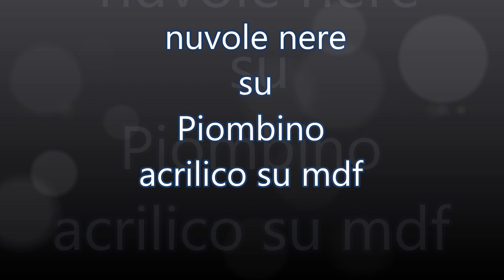Da Piombino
Salve, un piccolo dipinto ad Acrilico, su tavoletta di MDF il paesaggio marino rappresenta uno scorcio di piazza Bovio in Piombino.
Come al solito pochi colori, qualche pennello, e la voglia di lasciar correre le idee... un invito a dipingere in armonia e un augurio di buona salute a tutti.
NOTA: le richieste di consulenza al di fuori di you tube, expertise, bozzetti, correzioni, biografie, locandine, ecc. saranno valutate e soggette a una DONAZIONE LIBERA al canale .

Le opere realizzate come Tutorial saranno cedute ad un prezzo di puro “recupero spese” firmate e datate, un' occasione unica per possedere un' opera  e vederne la realizzazione.

  Ti piace il mio canale e vorresti aiutarmi?   qui trovi le coordinate per una donazione.
Tutto il ricavato sarà reinvestito sul canale per offrirti sempre nuovi stimoli e idee.
Grazie.